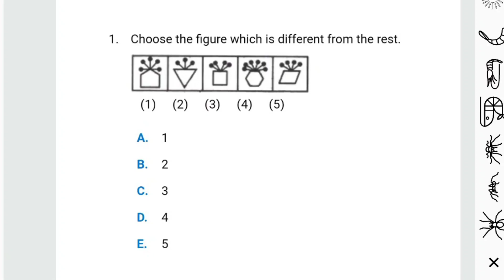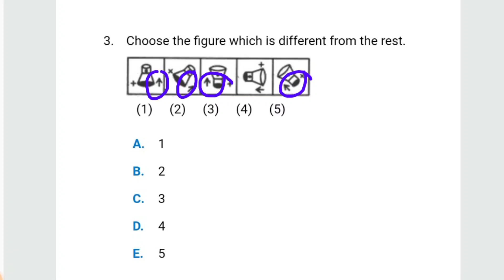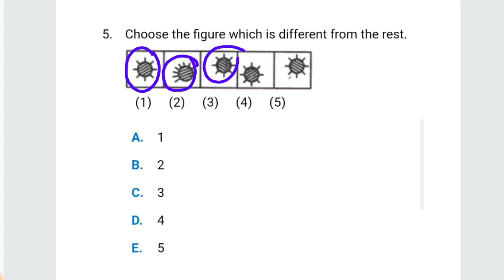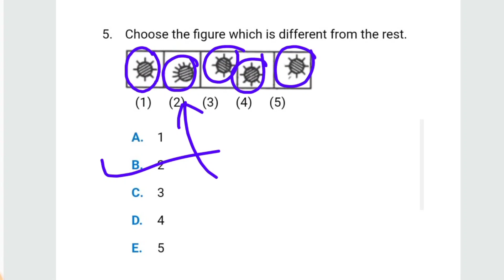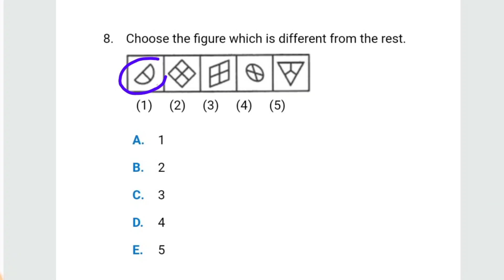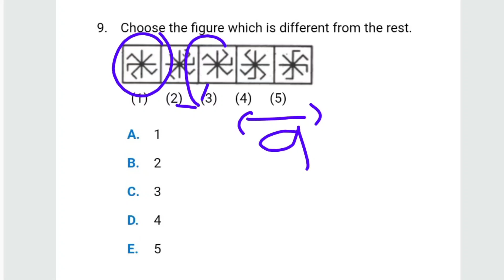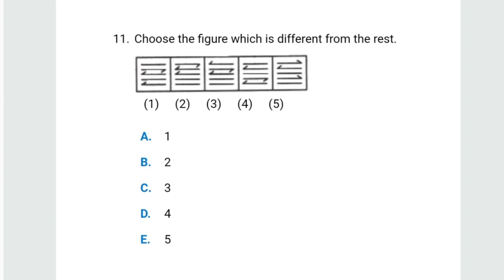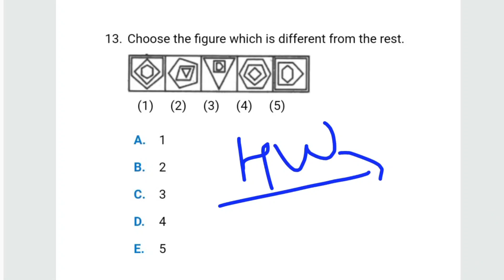NATA APRIL 10 | DIAGRAMMATIC REASONING Part 2 | APTITUDE